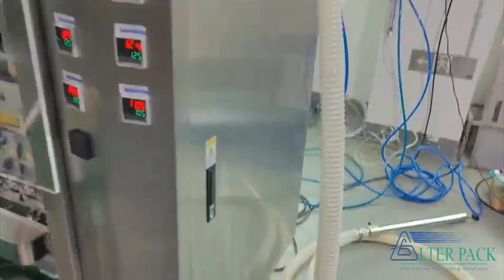Stick Packaging Machine